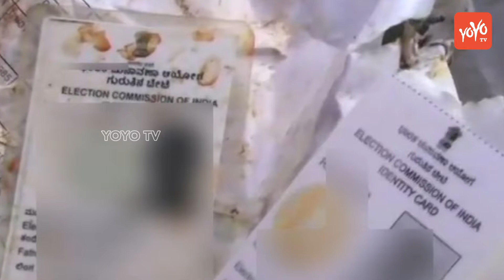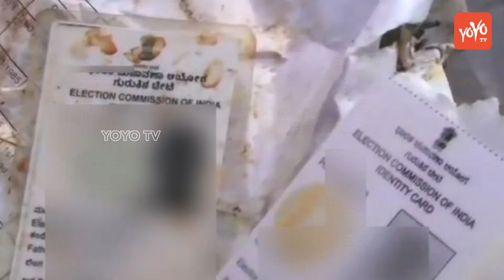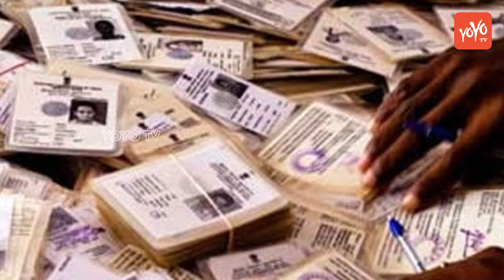Karnataka Elections: Thousands Of Fake Voter Cards Including Printers Seized!! | YOYO TV Hindi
Bengaluru: The election campaign in Karnataka is at its peak. In the last phase of campaigning, political parties have given their full strength. From the leader to the voters, in order to woo them, the candidates are adopting all the tricks. In the meantime, the police has busted a fake voter card in an apartment in Bangalore . Police have recovered computers, printers and thousands of voter cards from here. The BJP alleged that this apartment belongs to a Congress leader and Congress has come down to the dishonest to win the election.